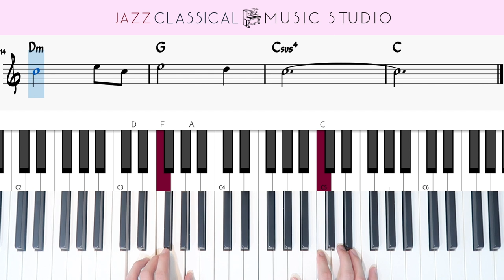Amazing Grace - William Walker | Piano Tutorial (EASY) | WITH Music Sheet | JCMS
Welcome everyone 😎

Purchase the music sheet PDF on this site!

“Amazing Grace - William Walker” Piano Tutorial 钢琴简单版

大家好！我们每周三和周六上载2个简易版钢琴教学。

Hey guys! We upload easy piano tutorials every Wednesday & Saturday.